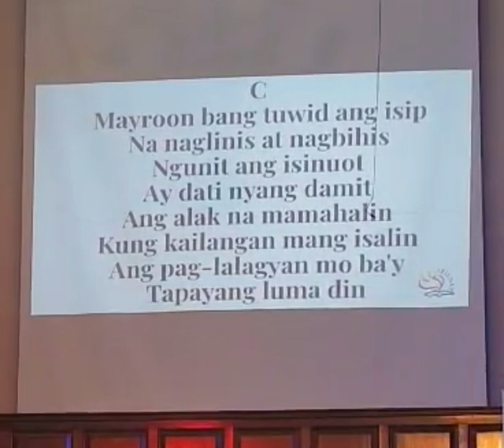December 11, 2023